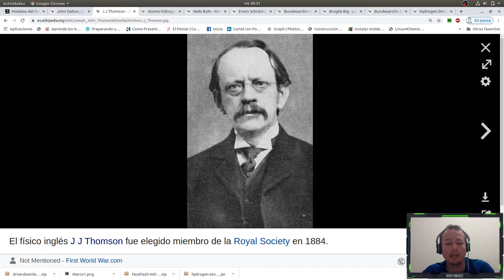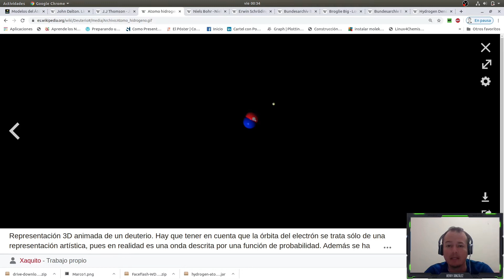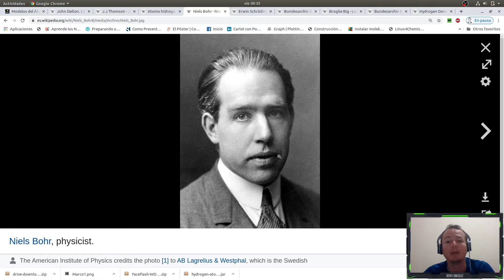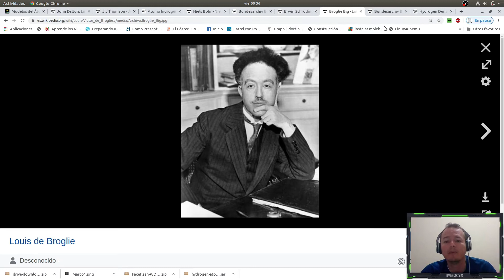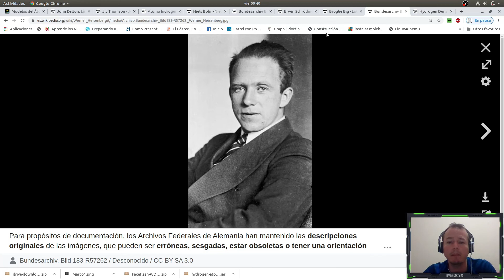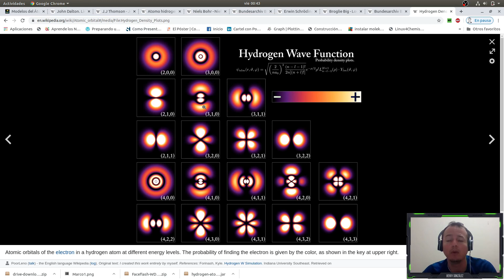Modelos atómicos | Mecánica cuántica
Hola amigos, en este video se menciona la propuesta de la física cuántica al modelo del átomo. Esto resultado de la contribución de distintos físicos. Se utiliza una simulación PhET.
Saludos!